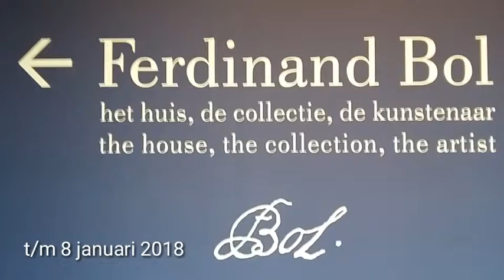Last call ... Bol collection @MuseumvanLoon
Sunday January 7th is the last call for the exhibition Bol @Museum van Loon.

The Dutch painter Ferdinand Bol, student of Rembrandt,  was the first inhabitant of the impressive mansion @Keizersgracht 692 in Amsterdam.

Today we know this building as Museum van Loon.
Have a closer look how whealthy families lived in Amsterdam from the Golden Age onwords.